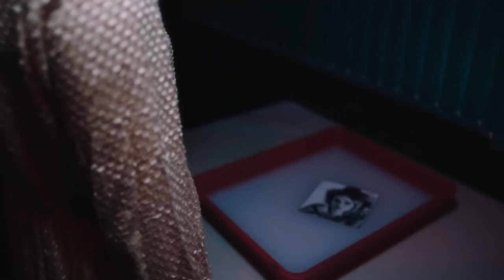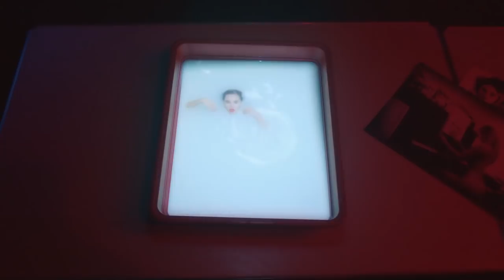Suki Waterhouse - Good Looking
Suki Waterhouse Good Looking official video